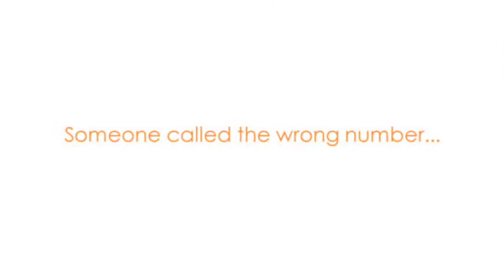Wrong Number - Phone Call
Irate woman calls Celebrity Jewellery accounts department... (wrong number)

No celebrities were harmed in the making of this video.